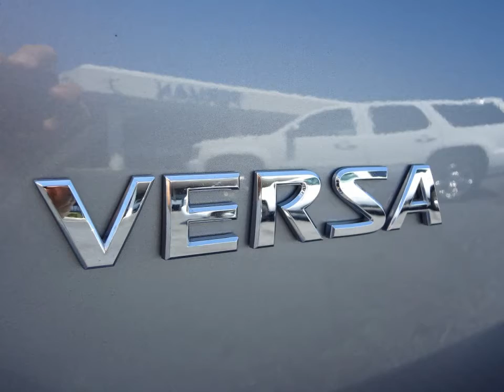2009 NISSAN VERSA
DOHC 16V I-4 1.8L  with  Transmission, Clean CarFax  and 1 owner